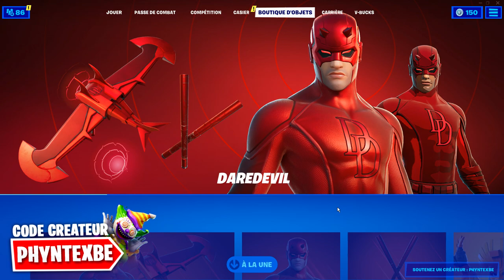AVOIR LE PACK DAREDEVIL GRATUITEMENT sur FORTNITE SAISON 4